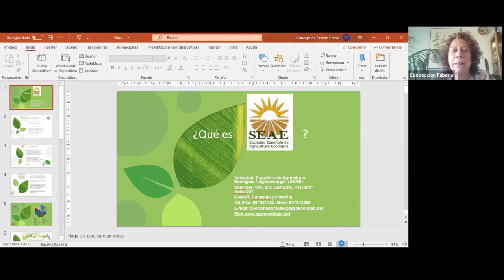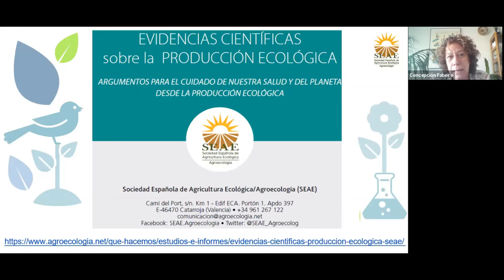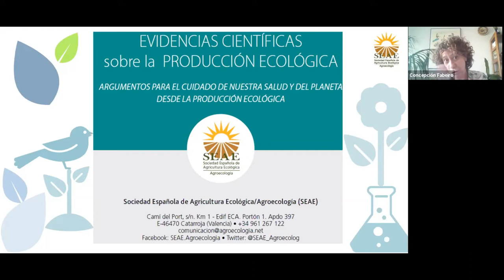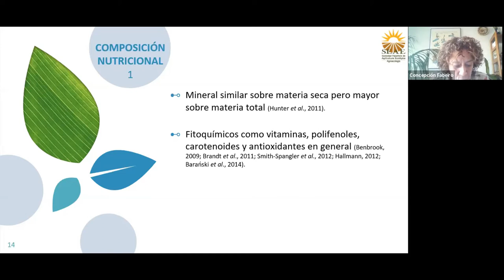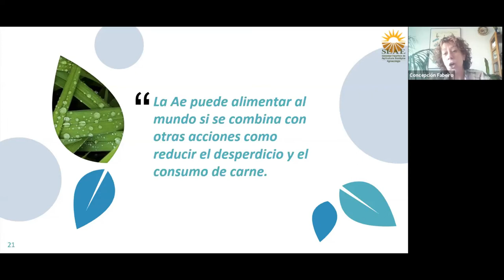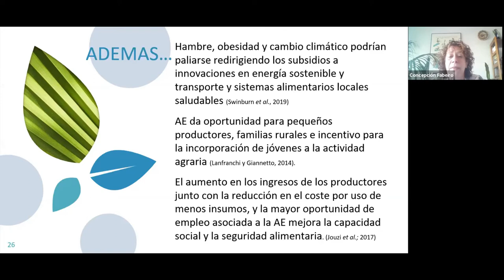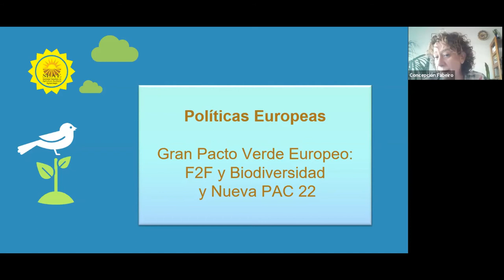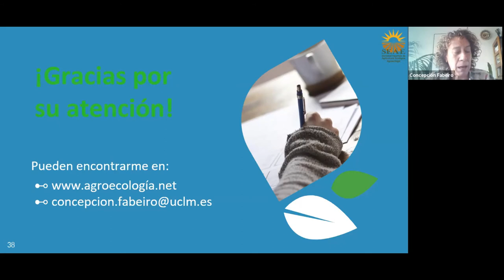Hitzaldia: "Evidencias científicas de la producción ecológica"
Elikaduraren XIV. Gizarte Topaketa - Hitzaldia: "Ekoizpen ekologikoaren ebidentzia zientifikoak"
XIV Encuentro Cívico Alimentario - Charla: "Evidencias científicas de la producción ecológica"